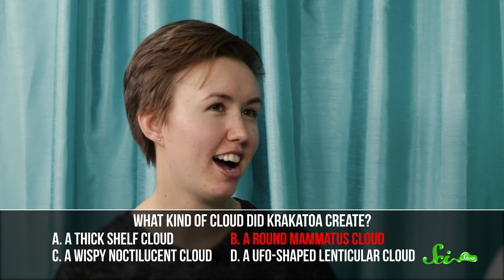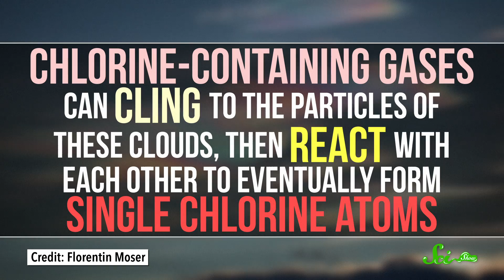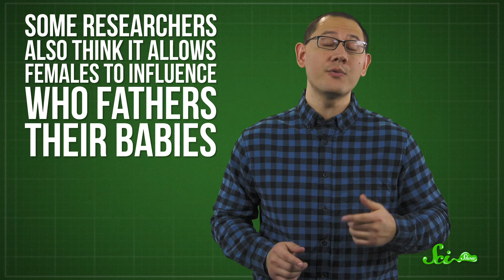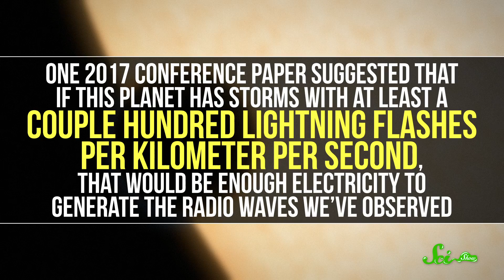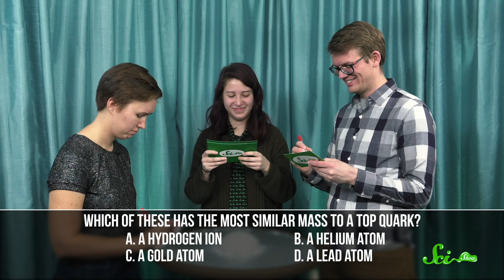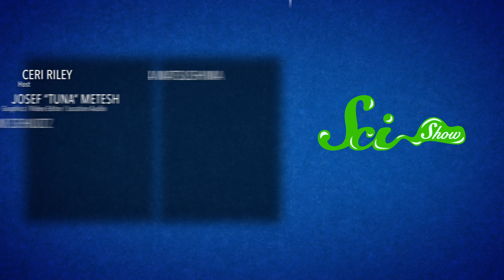A Pure and Restful Quiz Show | SciShow Quiz Show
Sally Le Page joins us on Quiz Show this week, where we celebrate the submission of her doctoral thesis with the most peaceful, relaxing questions we could devise, assuming you don’t count the volcanoes or screamed-at caterpillars.

Hosted by: Ceri Riley

Sources:
Medicinal plants